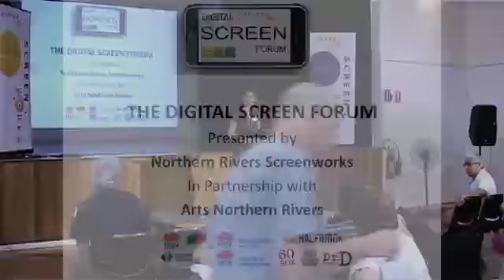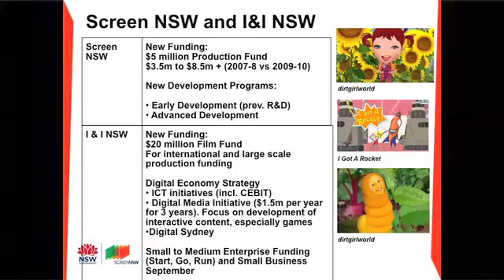Screenworks Digital Screen Forum Highlights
Guest speakers at the Screenworks Digital Screen Forum